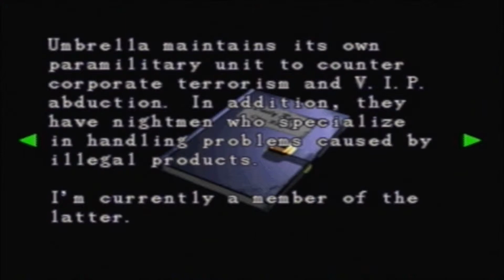Resident Evil 3: Nemesis [Hard Mode] | 03 | Meeting Carlos